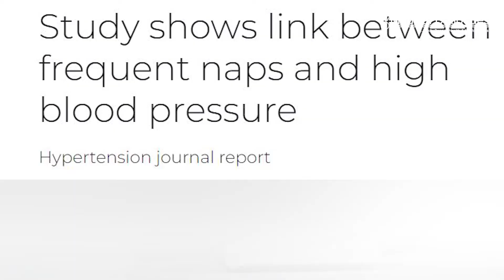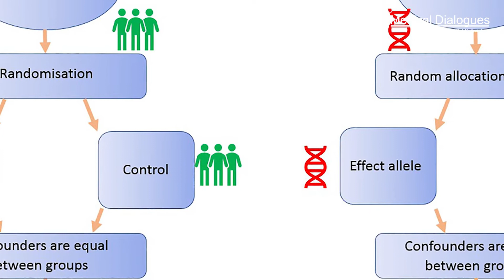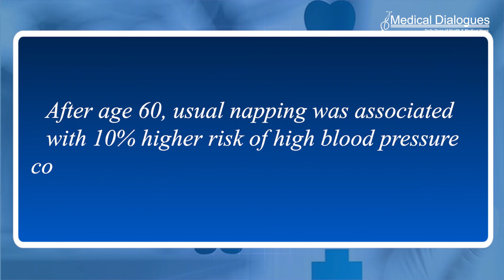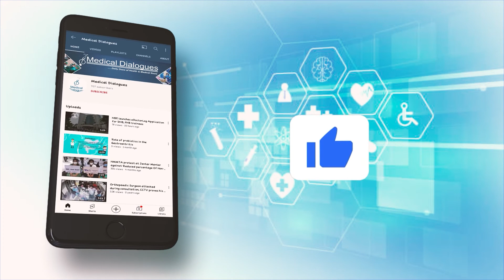Genetic link between frequent naps and high blood pressure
Napping on a regular basis is associated with higher risks for high blood pressure and stroke, according to new research published today in Hypertension, an American Heart Association journal.

Researchers in China examined whether frequent naps could be a potential causal risk factor for high blood pressure and/or stroke. This is the first study to use both observational analysis of participants over a long period of time and Mendelian randomization – a genetic risk validation to investigate whether frequent napping was associated with high blood pressure and ischemic stroke.